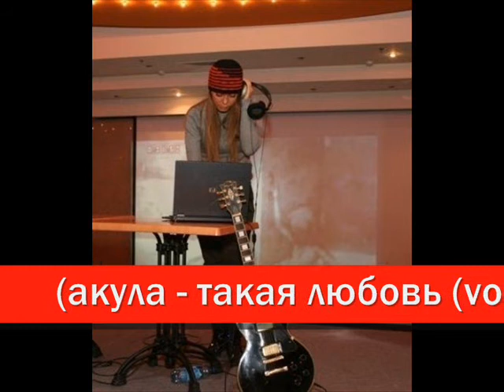акула - такая любовь (vortex remix).wmv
my new remix